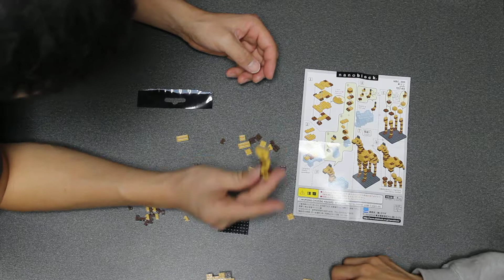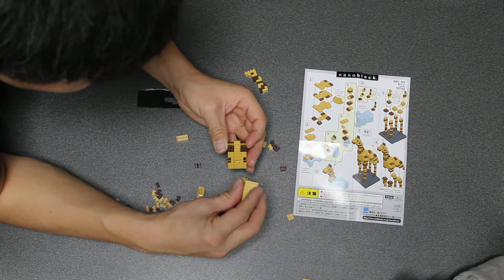初めてのナノブロックnanoblock キリン 2/2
初めてのナノブロックです。